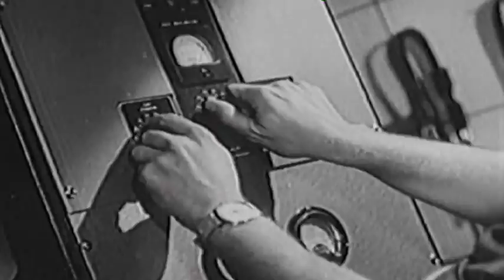"IBOTRONIC", Bambi Bellecombes (Freak Kong Mix extract)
video clip "IBOTRONIC", Bambi Bellecombes (Freak Kong Mix extract)
Réalisation vidéo ©Penny Green-Shard
©PennyGreenShardProd_2010

"IBOTRONIC" BAMBI BELLECOMBES
Création d'un clip musical, 3min15, à partir d'images d'archive.
Bambi Bellecombes, poète et bandit, spéculateur verbal, conteur urbain et musicien, donne libre court à son goût immodéré pour les dance floors en proposant un "Live" au groove funky, teinté de break beats électro, à mi-chemin entre les influences du Funkadelic et une house primale : Le "FREAK KONG MIX", qui nous entraîne dans la danse, baigné par le ronflement des basses et les ritournelles teknoïdes.